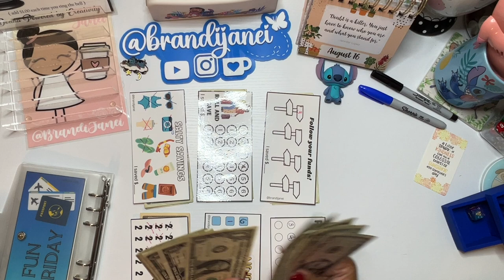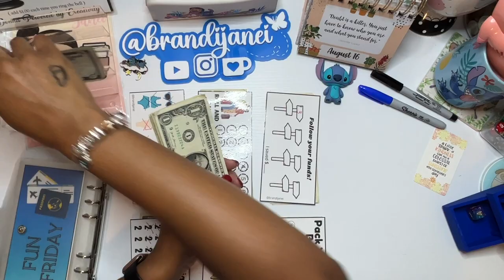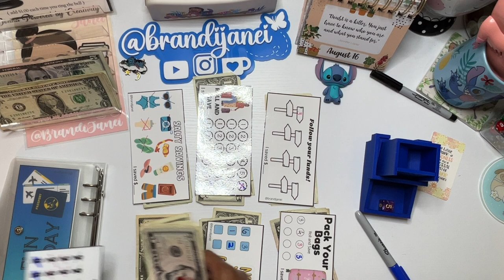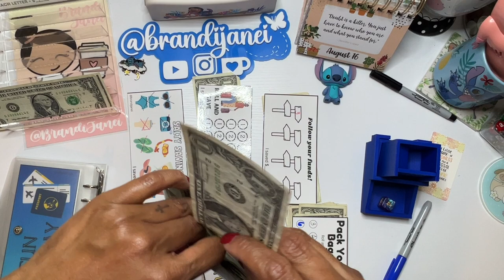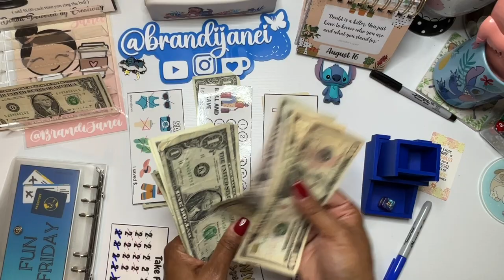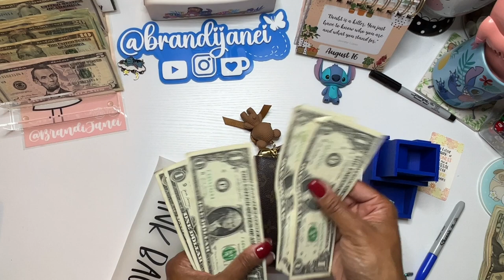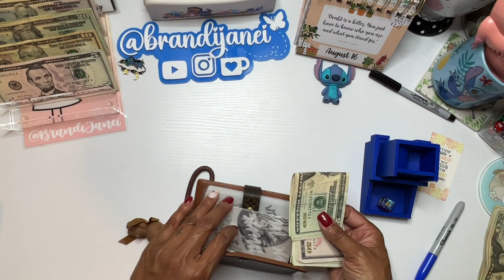Fun Friday | August Paycheck 2 Cash Stuffing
msha.ke/brandijanei